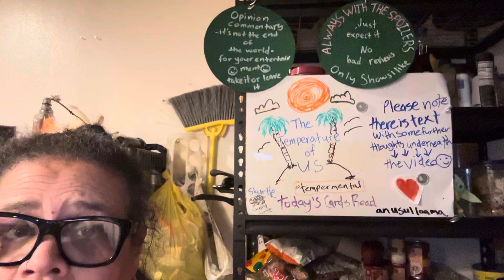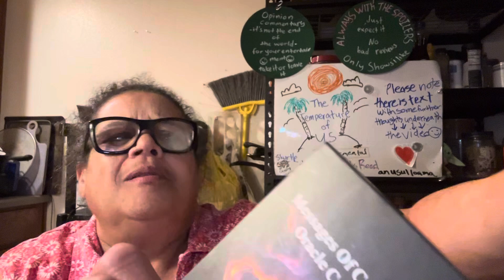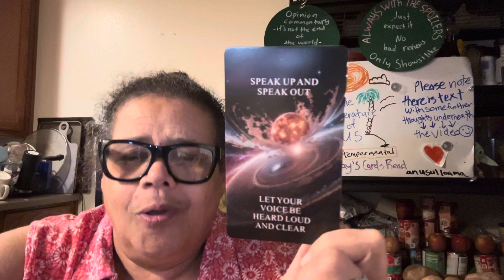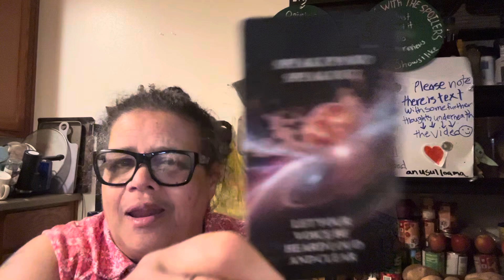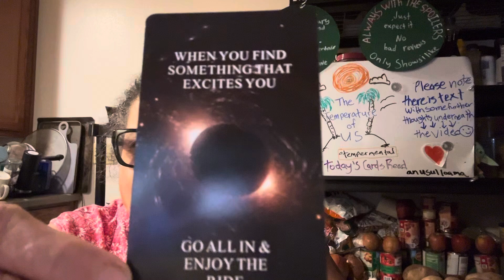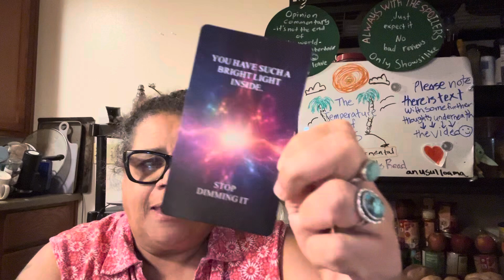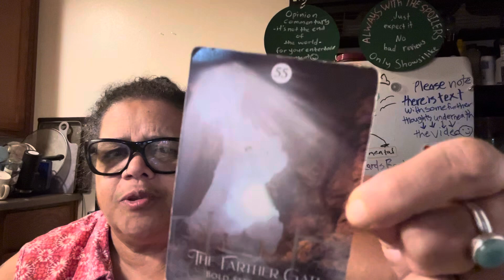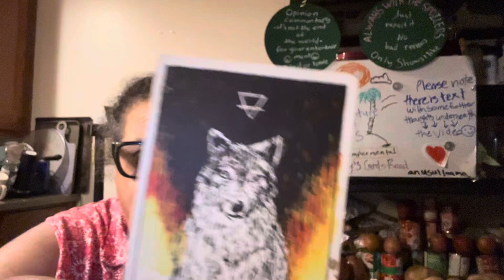The Temperature of Us #65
again with the toys.
   generally i associate 4s with foundations. as in the type you build upon. they may not be right upon the first build hence, reconstruction. even re re and re construction until we get it right.
   pick up sticks. it was mass produced and boxed up for sale, but it came from doing it from what you find lying around. much in the same way construction for living and working inside of began with a lean to.
     the hard way; not the only way.
   overthinking an action can backfire. in golf it's known as the yips. the yips is a nervous condition that worsens when they freak.
   just gonna interupt myself here to don my armchair psychiatrist hat for a moment to opine about why a golfer, a male golfer as in the descriptions i have heard about it. i'm sure it happens to women too, we just suffer in silence. i say that with a smile but it is true. for the fellas, it sure looks like failing infront of the guys is devestating. makes the yipper need to play their way out of itbut because of the way the condition affects them, they can't. not in the moment.
   as i.was saying, when they freak and try to force their way and play through. it just gets worse. it just gets worse, they get caught in a self defeating loop, a self repeating loop, that doesn't stop until they step away and completely unplug from the scene and reset.
    so we build and rebuild as necessary until we have what we always envisioned be it golf score or spiritual developments. in either case, every time it happens and is another opportunity to fine tune our skills and ourselves.